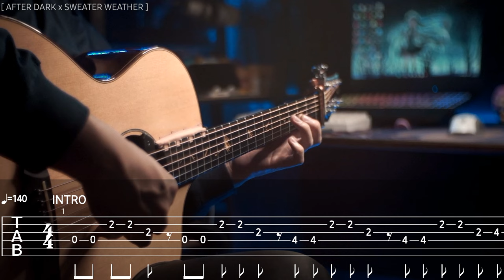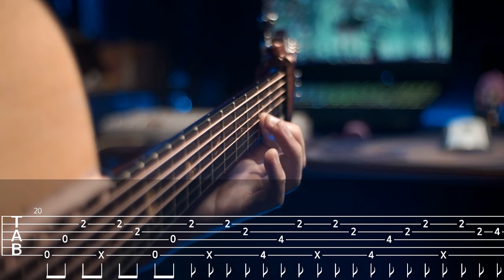After Dark x Sweater Weather | Acoustic Fingerstyle Guitar [TAB]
Join Dragon membership Get Early access to the TAB

📄TAB - Available in membership post

➡️🎵 After Dark x Sweater Weather
➡️✏️ Thanks to NATASHA GUITAR
➡️🎼 TUNING :
▶️ Drop D = |DADGBe| ✔️ Capo 1
⚙️ Gear That I use
➡️🎸 Natasha JC1 Dandelion
➡️〰️ Elixir phosphor bronze light 0.12
➡️🎙️ mic...